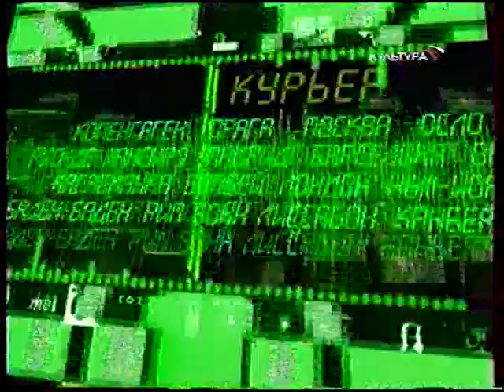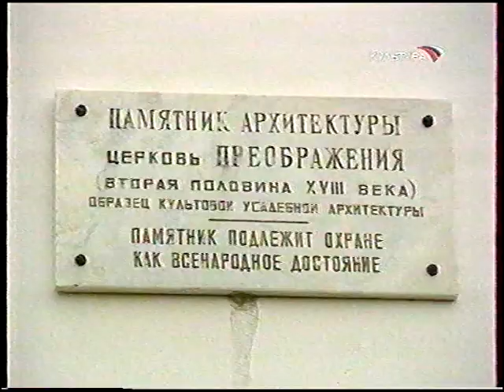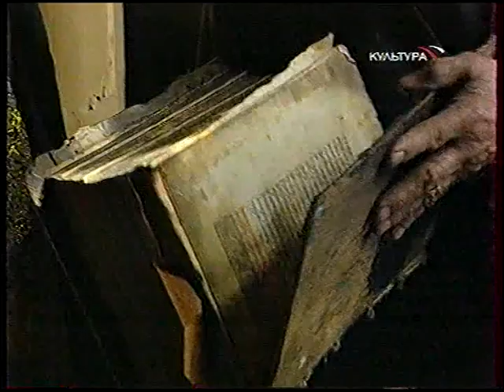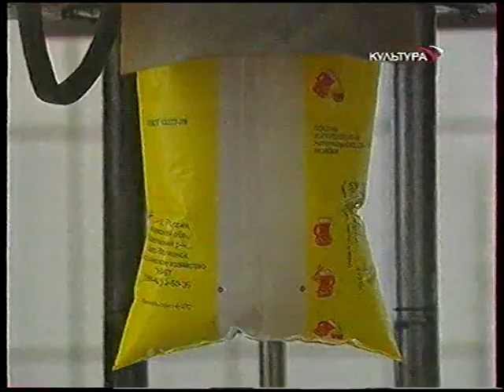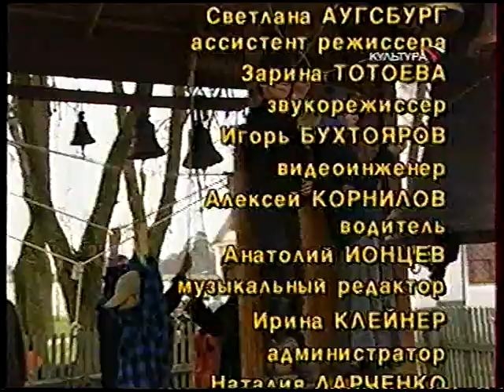Российский курьер (2001) Козельск